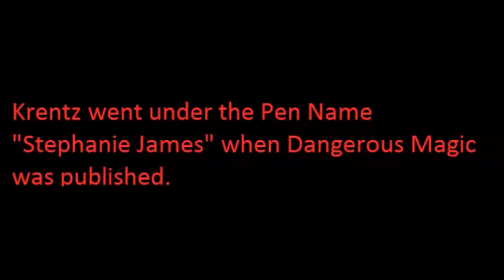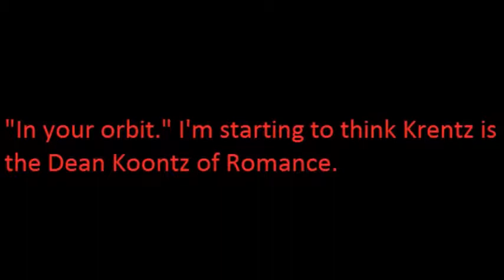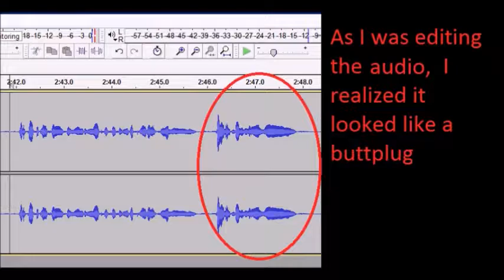Everything wrong with Dangerous Magic by Jayne Ann Krentz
Last review of the year. Thank god.